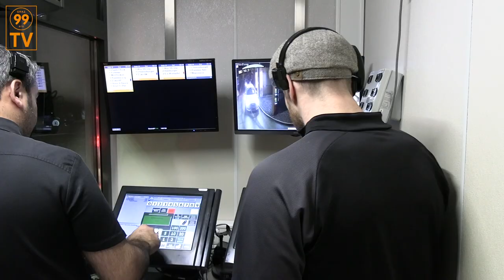Aftermovie "McDonald's 99ers Drive In"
Wir haben unsere Spieler #91 Oliver Setzinger, #72 Kevin Moderer und #33 Thomas Höneckl zu McDonald's in Feldkirchen geschickt und haben euch hier die Highlights dieses "Takeovers" zusammengefasst. Special Guest inklusive. ;)